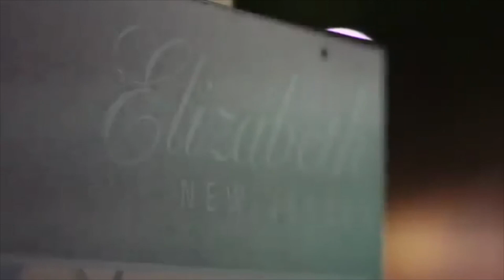Our City - “National Health Week” - 3/28/17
Andera Topping - Public Health Educator and Cheryl Abdur-Rahman - Public Health Educator